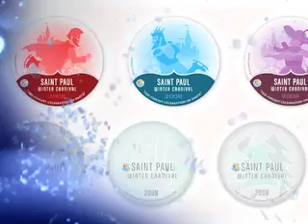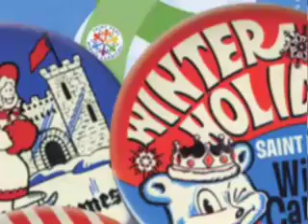[SPNN] Saint Paul Winter Carnival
The Saint Paul Winter Carnival button will be unveiled at the 2008 Winter Carnival Button Bash held in downtown St. Paul on December 1st, 2007. Find out a little more about the Carnival and this pre-festival event.  Segment produced for SPNN's All Things Access show which airs on Wednesdays at 7pm on Channel 15 on Comcast cable in St. Paul.  Video clips from SPNN, KSTP-TV, Fox 9, and KARE 11.